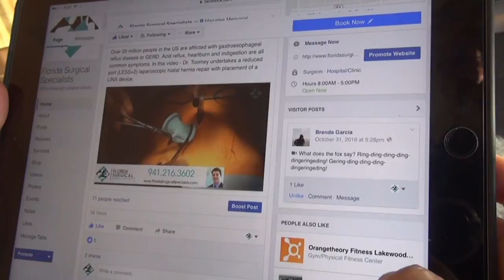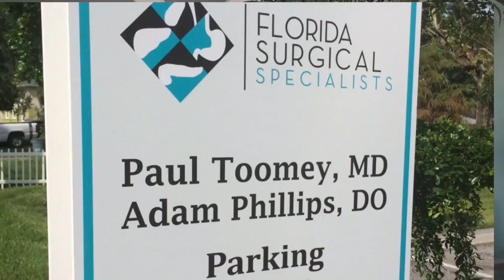Dr Toomey Offfice Visit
Wolfe Media